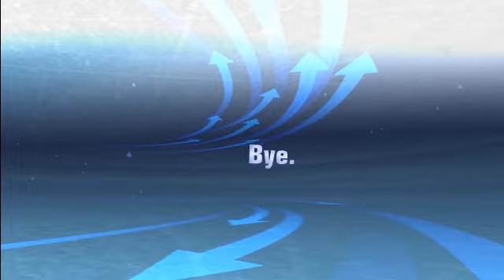Movies/Games I like.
This is a video showing the Movies and games I like. I would recommend these movies. I showed a movie that may not be for everyone. Hostel can be disturbing for some people. These are the movies and games put into this video. You can create a video like this. I will leave you a link so you can create a video like this.- Create your own